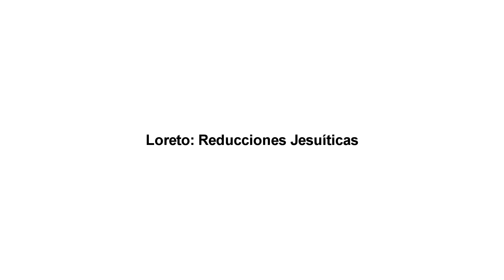Yacyreta - Reducciones Loreto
Filmaciones aéreas con drones realizadas por el equipo de A3 VISION en las reducciones de Loreto Misiones Argentina